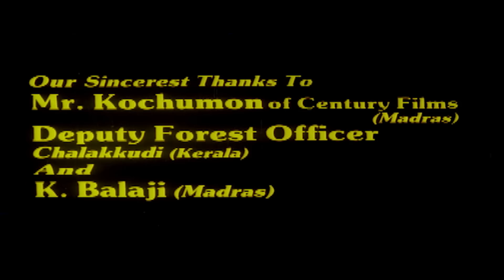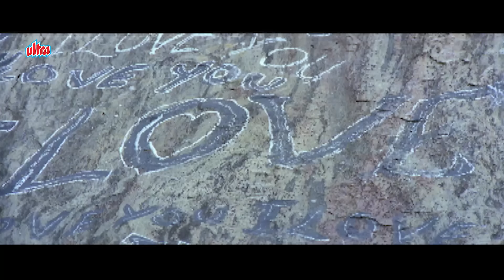चिंपैंजी का पाला हुआ बच्चा बना जंगल का टार्जन - Tarzan Movie - Rocky, Kirti - Action Adventure Movie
Film: Jungle Love

Watch Hindi Action Adventure Movie Jungle Love (1986) Bollywood Action Movie.
Starring : Rocky, Kirti Singh, Goga Kapoor, Mahesh Anand, Gajendra Chouhan, Aruna Irani.
Producer: Rajkumar Ludhani, Director: V.Menon